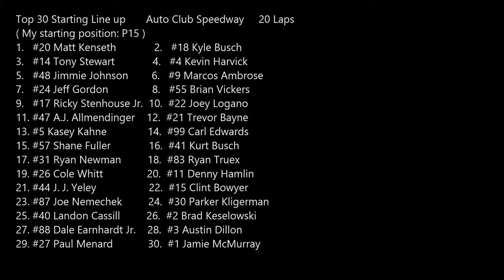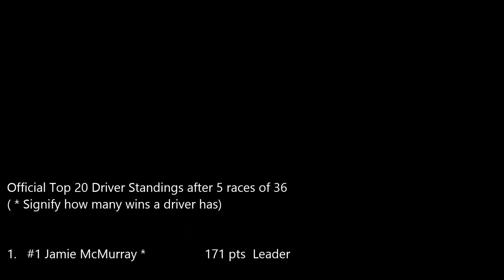TaS Gaming ; Shane's NASCAR 14 Season Race #5 California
Watch this episode of Shane's Nascar 15 season for an absolutely crazy finish!!